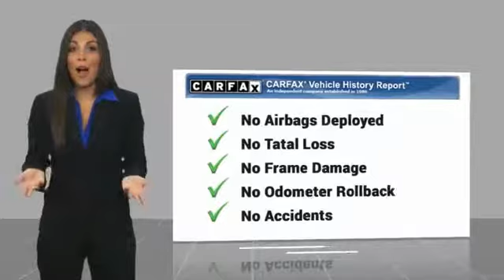2017 Jeep Wrangler Mt Carmel IL 18093A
2017 Jeep Wrangler Sport

1422 West 9th St.

WAS $33,495.00  RETAIL PRICE-CHECK OUT THE NEW LOWER PRICE! Rolling back prices** 4 Wheel Drive, never get stuck again!!! Isnt it time for a Jeep?*** A real head turner!!! Optional equipment includes: Quick Order Package 24S, Transmission: 5-Speed Automatic (W5A580), Air Conditioning, Supplemental Front Seat Side Air Bags, SIRIUS Satellite Radio... Here at J WILDERMAN AUTOPLEX we make car shopping Fun!  Due to the rapid pace of our vehicle sales, please call us here at J. Wilderman Autoplex to verify availability of the car you are interested in at 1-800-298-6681. Please allow us the opportunity to verify all pricing and options with you before your purchase. Pre-owned automobiles may come without accessories such as extra keys, CD magazines, Navigation discs, floor mats, tools and owner manuals. We are a friendly, low pressure dealership willing to help any way we can. We can take care of your financing as well with our extremely competitive rates to save you even more time and money. Price does not include applicable tax, title, license, processing and/or documentation fees.